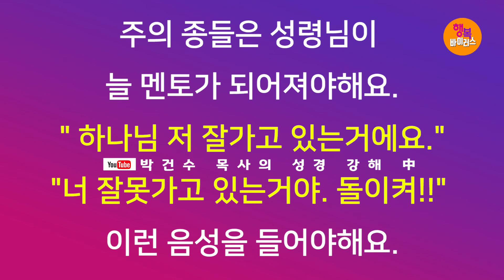[영혼의 양식! 은혜의 축복!] 박건수목사의 원어성경 강해-행복바이러스_고난으로 단련한 금